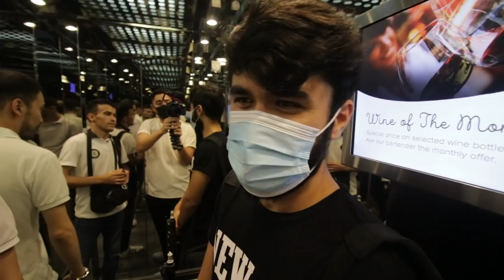Jasur Hamroyev bilan OCHIQCHASIGA SUXBAT! (4 oy karantin, musofirlik va Amerikadagi Islom dini)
Butun karantin vaqtini Amerikada o'tkazgan, mashxur va ma'lum  jurnalist Jasur Hamroyev ayni vaqtda Dubayda o'z safarini davom ettirmoqda. Obunachilarimiz tomonidan berilgan savollarga ochiqchasiga suxbat davomida javob berdi.

Fikrlashi va dunyo qarashi keng bo'lgan jurnalist endilikda bizning kanal mehmoni!

Savollarga javoblar:

02:21 - Jasur Hamroyev nimani yoqtirmaydi?
03:02 - Sayohat haqidagi fikri
04:20 - Amerikadagi 4 oylik karantin.
05:41 - O'zbekistondagi va chet eldagi o'zbeklar farqi.
08:57 - Intervyuga inson ajratmasligi haqida.
11:43 - Islom dini Amerikada va O'zbekistonda!
14:15 - Heyterlari haqida.
17:31 - Mashxurlar shaxsiy hayot masalalari.
20:47 - Orzusidagi intervyu.
23:05 - Blogger/Vlogger/Jurnalist farqlari.
28:51 - Youtube haqida xulosa.